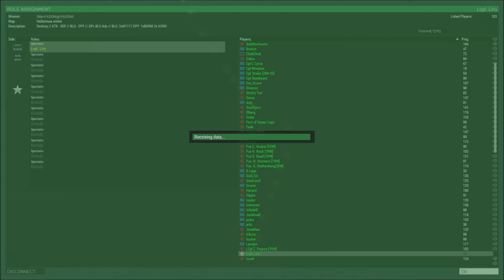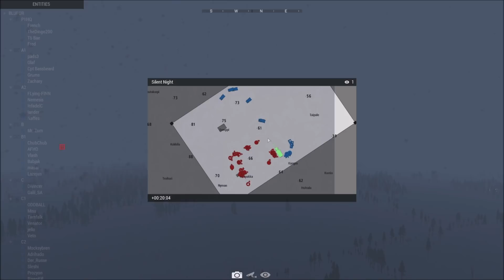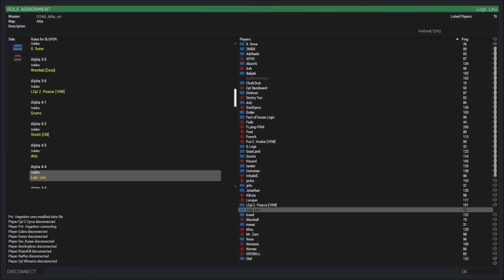Silent Night | Friday Night Fight Arma 3 Commentary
The third and final fight from the EU Branch of Friday Night Fights from 9/18/2020! In this op, BLUFOR attacks 3 OPFOR positions where BLUFOR has 2 Mlll7s and transport vehicles while OPFOR has a single BRDM!

Friday Night Fights - EU and NA every Friday at 8PM GMT/3PM EST and 8PM EST/ 1AM GMT.

Lcpl Liru
1350 Beverly Road